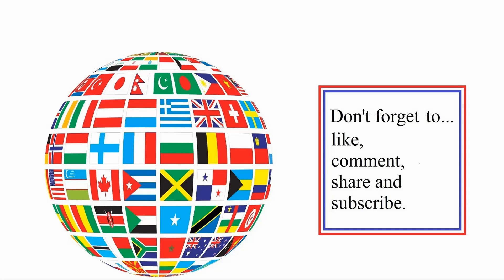300 Spartans & 500 archers vs 10,000 zombies - Battle 403 in Ultimate Epic battle Simulator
Which side will win? Place your bets.

UEBS 2 videos will be in a separate play list.